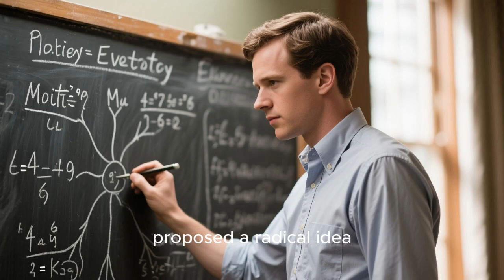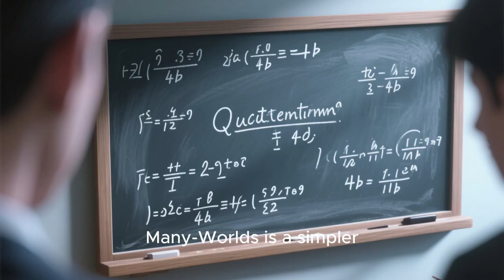“Proof of Another YOU? Scientists Make a Shocking Discovery!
What if there’s another version of you—living a completely different life—in a parallel universe? 🌌
Recent scientific theories suggest the multiverse could be real, and that infinite versions of you might exist across dimensions.

In this video, we explore how scientists and quantum physics are revealing shocking clues about alternate realities, mirror universes, and the mind-bending idea of infinite versions of you.

👁‍🗨 Stay until the end — the truth will blow your mind.